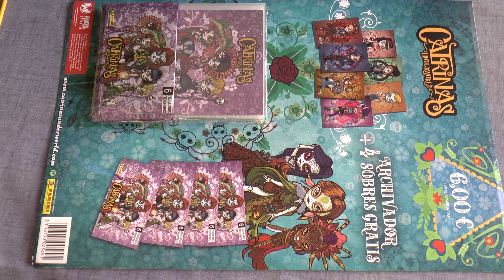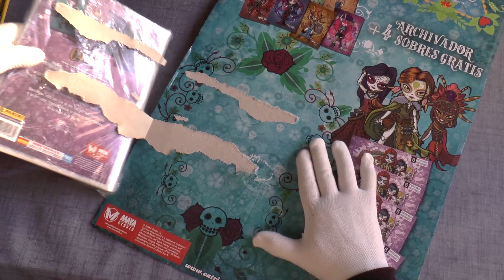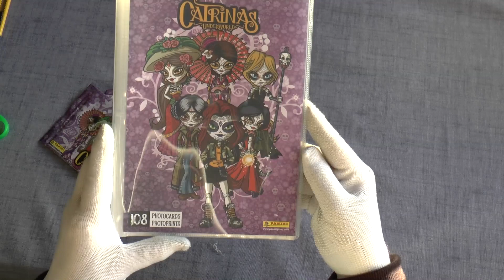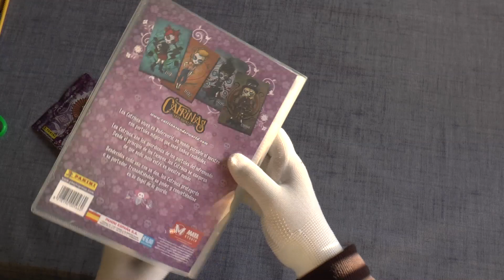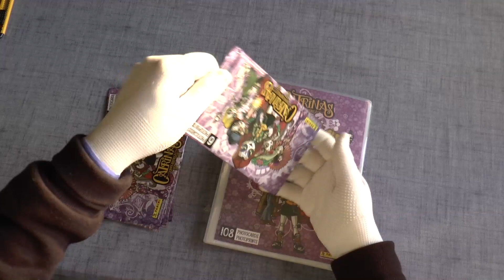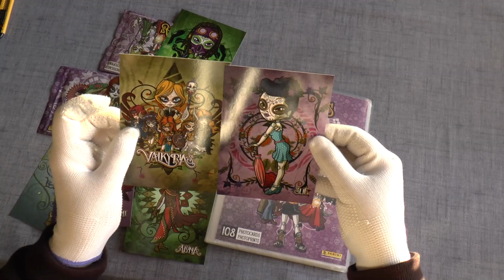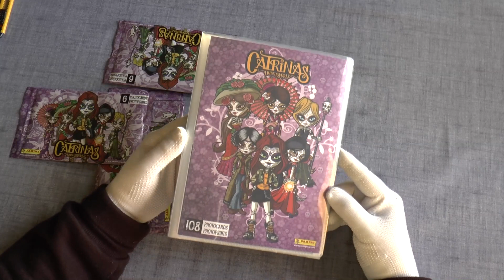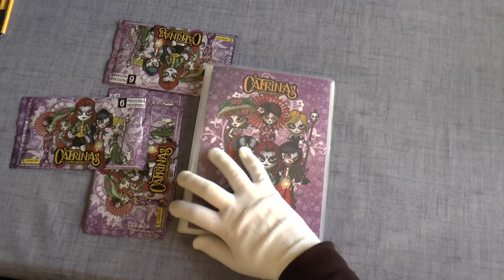CATRINAS UNDERWORLD 2020 Pack de Inicio. Nueva Colección de Photocards de Panini 👌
Aquí os traemos la apertura del Pack de Inicio,  de la nueva colección de Catrinas Underwolrd 2020 de Panini
La colección consta de un total  de 108 Photo_cards.

Ya está a la venta, y lo podéis encontrar en todos los quioscos. Debemos comprar los quioscos de prensa, para ayudarles.

Aquí os dejamos la dirección web de su página oficial

No os perdáis la apertura de una caja completa,  de esta colección. Que subiéremos, a este, vuestro canal.
Esperamos os guste.

Música
 Boardroom_Theme de la Biblioteca de audio de YouTube
Fun_in_the_Sun de la Biblioteca de audio de YouTube
Fusion_of_Dhol de la Biblioteca de audio de YouTube
Juno_In_The_Space_Maze de la Biblioteca de audio de YouTube

Únete a nuestro Canal como nuevo Miembro, buscamos a gente como tu, ademas como miembro del Canal disfrutaras de ventajas únicas.